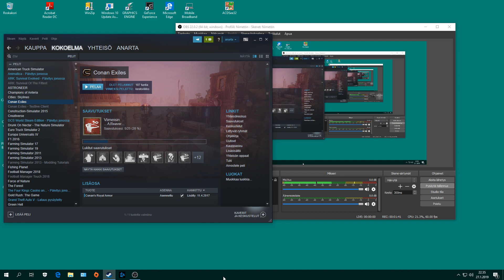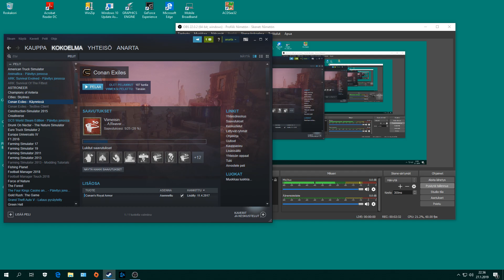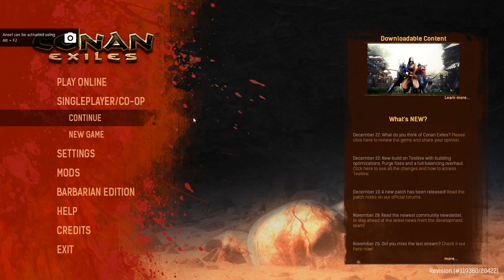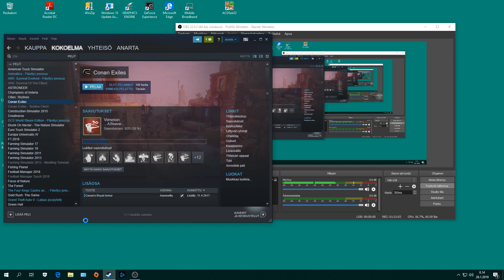1984 Conan Exiles 49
OBS. Seikkailut jatkuvat ja rakentamista sekä muuta puuhailua. :)